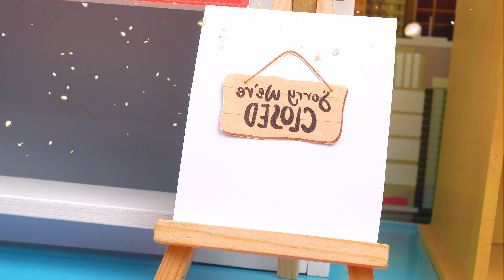Delicious Homemade Chicken Recipe: Easy & Quick Steps #1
Delicious Homemade Chicken Recipe: Easy & Quick Steps